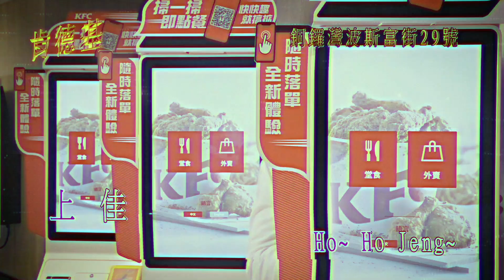Acting Showreel Antony Isabella